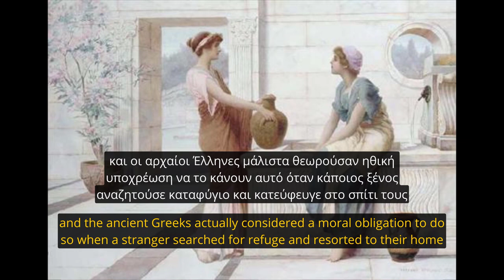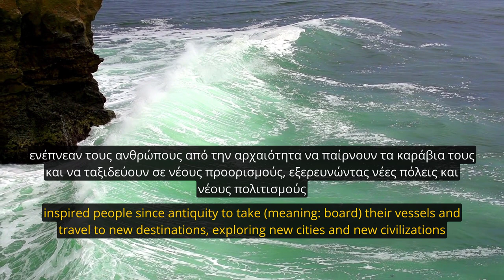Greek Philoxenia in Greek | Greek-Speaking Video with Subtitles #1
Greek Philoxenia in Greek | Greek-Speaking Video #1
What is the concept of Greek hospitality, aka "philoxenia"? Let's find out in today's Greek-speaking video! Visit helinika.com for more.